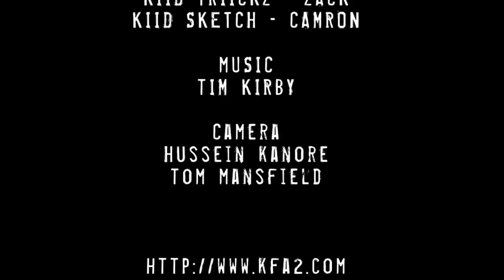KFA2 NVIDIA GeForce Culture Competition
KFA2, launches the "KFA2 NVIDIA GEFORCE CULTURE COMPETITION" YouTube video competition based on your digital creations. (Geforce Culture).

What is GeForce Culture?

GeForce Culture is inherent in each and every one of us as an extension of society. The day to day use of technology helps us interact, communicate and express our views, which have contributed to what is now known as the 'age of freedom of information'. - the freedom to express.

The GeForce Culture competition is based on digital expression using your computer - Any material produced through your computer is processed through your graphics card (GPU) - This material is what we want to see - Submit a Max 45 sec video clip of your digital creation. Submissions can incorporate music, speech, visual mixing, animation, film, digital manipulation, gaming etc... the list is endless - we want you to tell us YOUR story, YOUR view and YOUR statement.

There are some amazing prizes up for grabs and they will be awarded to the most creative, exciting and expressive entries received.

The competition submission dates are from June until September 30th 2011

Submissions will be reviewed by the judging panel on October 5th and a list of winners published by 6th October.